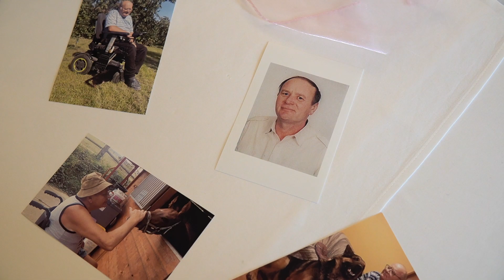Svatební video | Eva & Marcel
V I D E O   B Y